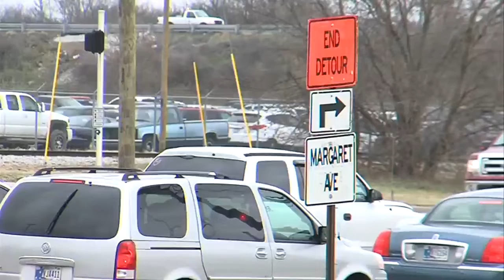Margaret Avenue project will wrap up Wednesday